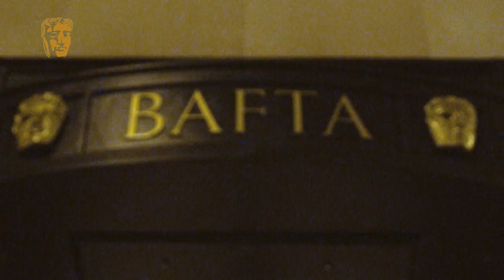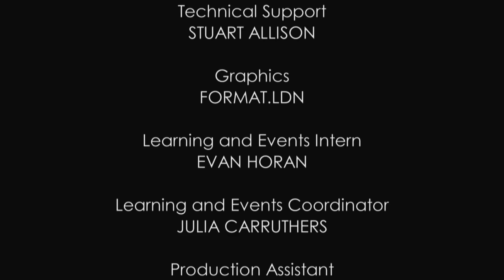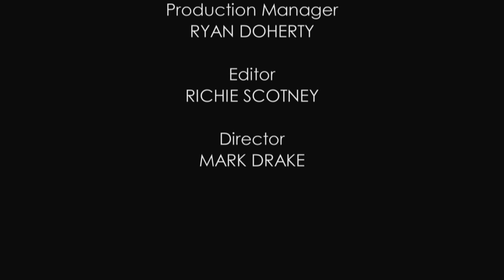Hossein Amini | BAFTA Screenwriters' Lecture Series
The writer behind Drive, Jude and Wings of a Dove talks about the process of adapting novels and the importance of structure in screenplays.

The Screenwriters' Lectures are presented as originally recorded. Some of the lectures may contain outdated comments or views which some listeners may find insensitive or offensive.